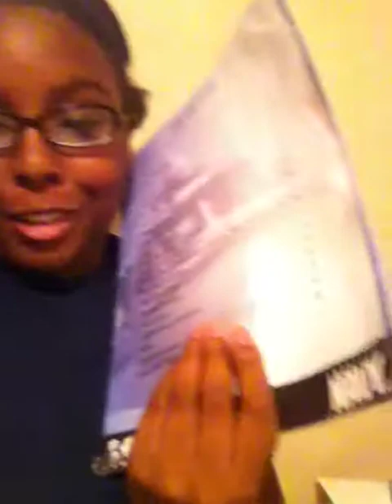My MEPS experience/ why I enlisted PART 2